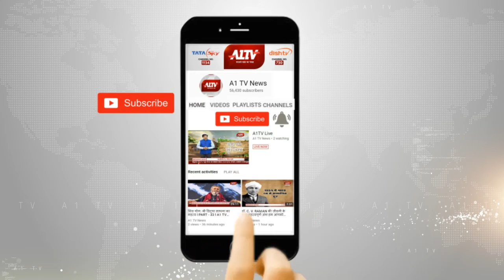900 साल बाद लगा महाग्रहण...| A1TV